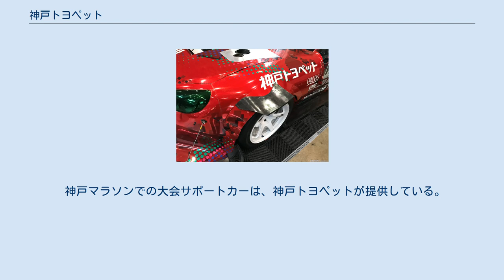神戸トヨペット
神戸トヨペット株式会社（こうべトヨペット）は、兵庫県神戸市兵庫区に本社を置くトヨタ自動車のディーラー（トヨペット店）である。
 瀧川儀作が経営していたマッチ工場で使う機械を製造したり修繕するカネキ製機所を起源とする。
このカネキ製機所が、1927年ゼネラルモーターズが大阪に工場を作った時にカネキ自動車商店というシボレーのディーラーとなる形で発足した。
戦前に瀧川儀作が青島市、済南市、上海市などでもマッチ工場を経営していた時に、カネキ商店はここらにも出張所を構えて中古車を販売していた。
後にトヨタ自動車のディーラーとなってからもカネキ商店として経営を続けていた。
1956年トヨタ自動車が兵庫トヨタ自動車にもう一件販売店を持つように言った際に、カネキ商店が神戸トヨペットに商号変更する形で神戸トヨペットが生まれた。
 2003年第27回全国トヨペット店サービス技術コンクール入賞。
2007年第28回全国トヨペット店サービス技術コンクール（故障診断の部）入賞。
2009年第29回全国トヨペット店サービス技術コンクールペイント競技優勝、ボデー競技準優勝。
 神戸マラソンでの大会サポートカーは、神戸トヨペットが提供している。